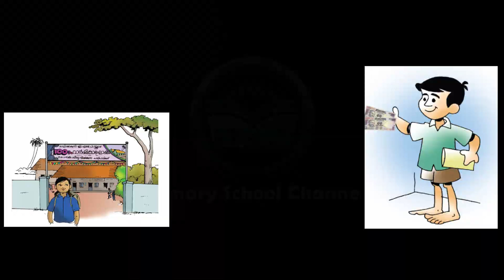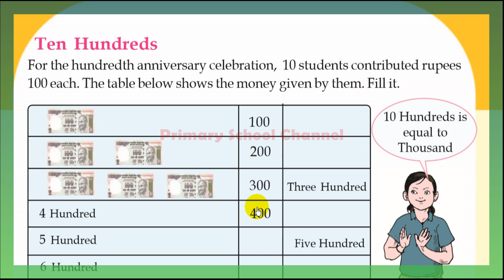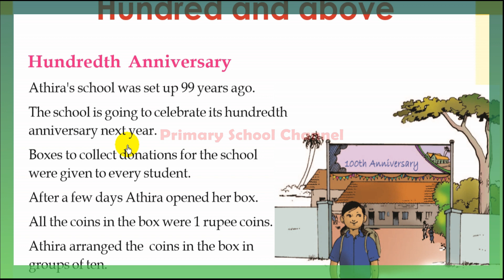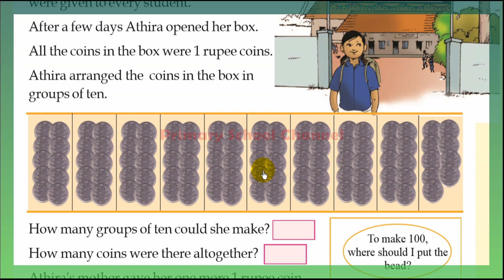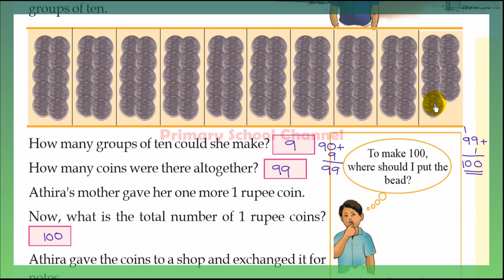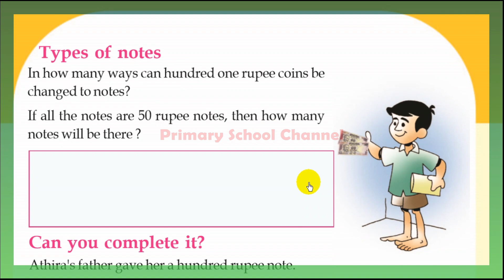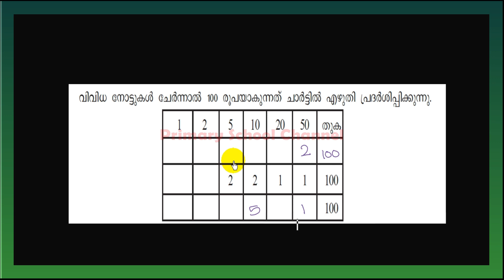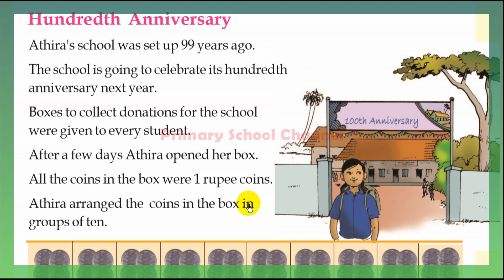Hundred and Above ,Maths,Class 3 - നൂറിനുമപ്പുറം- (English Medium)- ( Part 1)